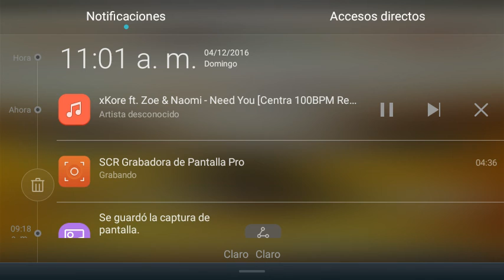De vuelta A MC4-Noob y controles